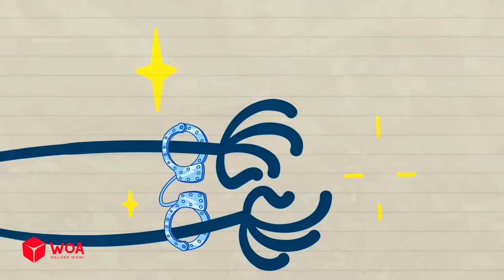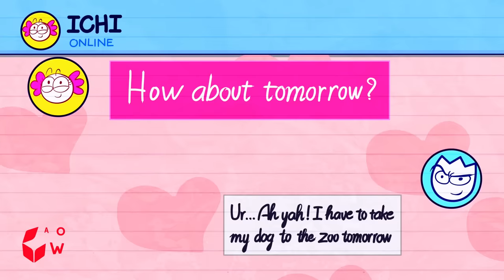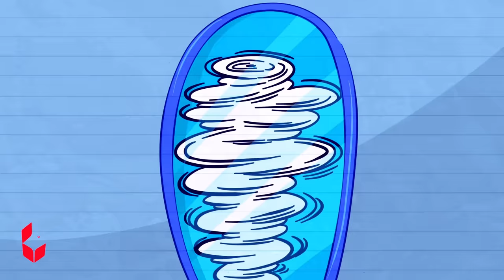PRISONABLE DEAL: Max Suddenly Has The RICH'S PRIVILEGES | Max's Puppy Dog Cartoons